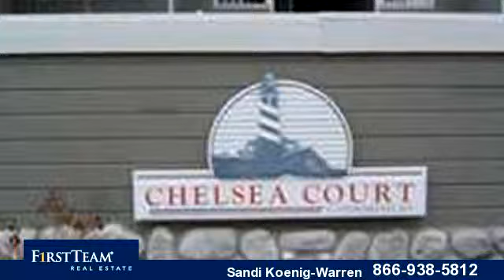3500 South Greenville Street Unit G14, Santa Ana, CA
Majestic gates welcome you to this Beautiful Complex. Every inch of this wonderful condo has been updated.  Home features new designer paint, recessed lights & new tile flooring in bath rooms.  Refaced kitchen cabinets, new tile floors in both bathrooms, re-surfaced both bathtubs, some new light fixtures, all new doorknobs, all new light switches and plugs, designer paint throughout, etc. The owner's replaced dishwasher about 3 years ago.Very private home with two bedrooms and two full baths includes inside laundry and Central Air Conditioning. One car detached Garage and one car assigned parking space. Private and very quiet interior location with tree shaded balcony that has views of trees and BBQ area. Condo has easy access to all amenities. Complex features a club house, newly renovated fitness center, pool, 2 spas and a BBQ area. Close to South Coast Plaza, Freeways, Great Dining and close to 405 Freeway. Don't miss out on this incredible opportunity!

Bedrooms: 2
Bathrooms: 2
Square Feet: 1000
Price: $209,000